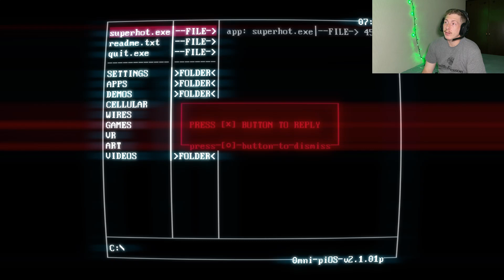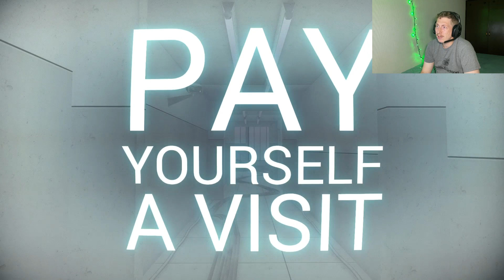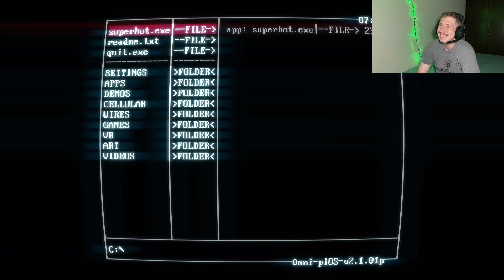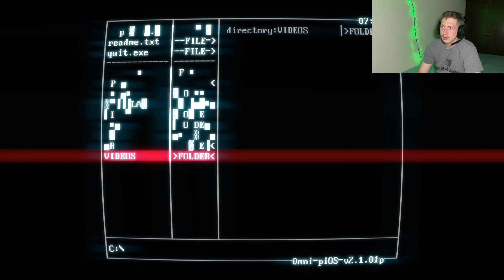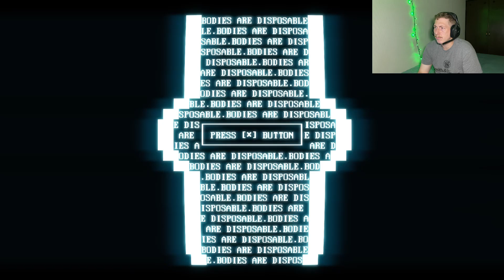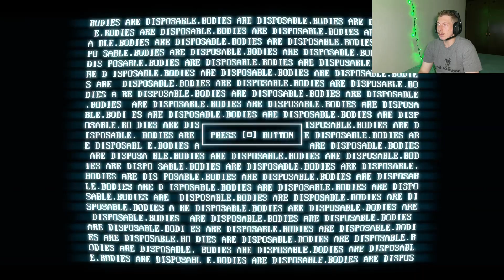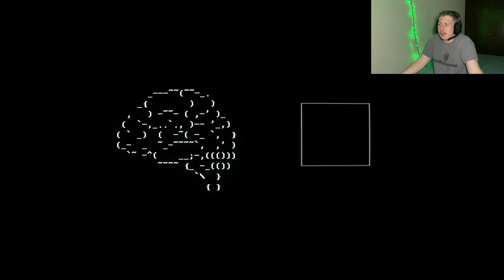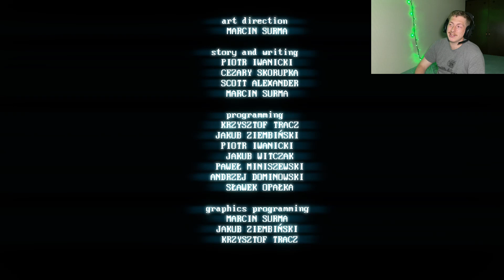Revelation is Real [SUPERHOT ENDING]